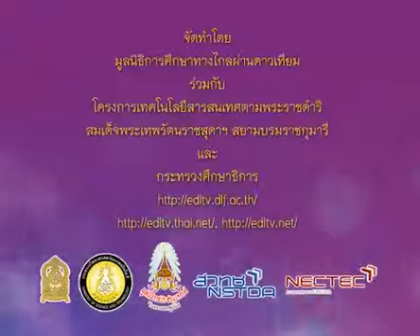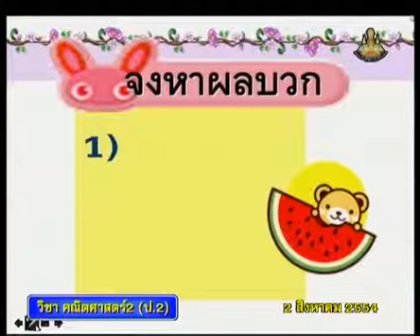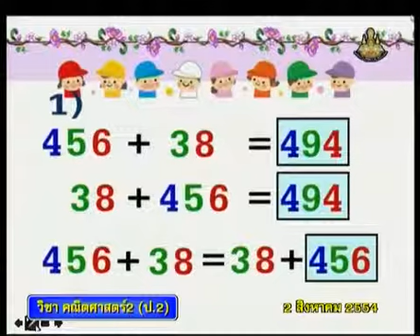202 P2maa 540802 C mathp2 คณิตศาสตร์ป 2